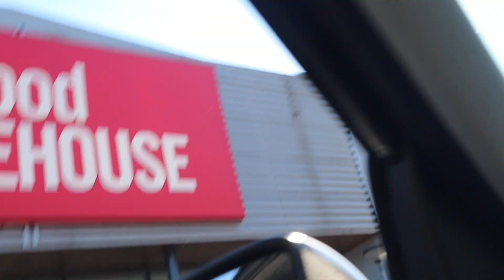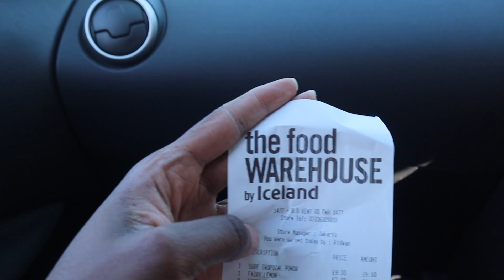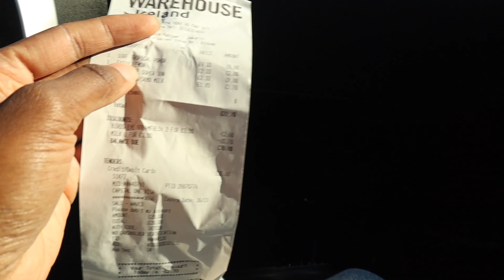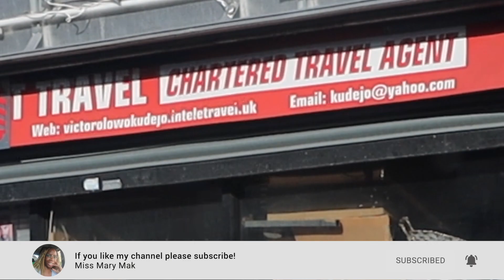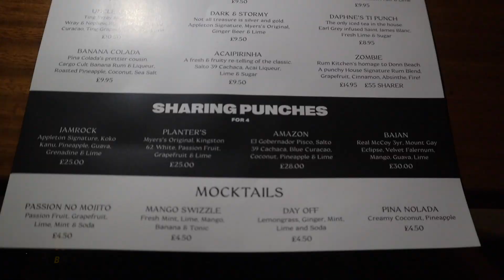VLOG 014 | COME FOOD SHOPPING WITH ME | RUM KITCHEN | HOW I PRESERVE MY FOOD ITEMS | MARY MAK VLOGS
Well, my hard drive stopped functioning so I'm a lil late this week but thank God, "we did it Joe". Welcome, or welcome back to another vlog my beauts, if you haven't watched last week's vlog, you can right

I'm bringing you another Weekend Vlog and it was a busy one for me. I did my 3 month food top up. As I live alone, I don't need to buy food as regularly as others but when I do, it's a big one. Follow my mum and I as we go to East Street and Peckham market, we agree then disagree and agree again on whether The Food Warehouse is actually Iceland, after which I enjoy a night out at the Rum Kitchen in Brixton before finishing the vlog with a whole load of cooking, cleaning and storing all the ingredients I bought the day before.

0:00 - Trailer
0:27 - Shopping in East Street Market
3:52 - This Isn't Iceland... Or Is It?
7:53 - Cargo Shipping
10:08 - Ruth Brown, Busking Queen
12:21 - This Is Peckham
14:36 - Rum Kitchen
16:17 - If You Don't Eat Meat, Cut The Cameras
16:51 - This Is How I Preserve Food
17:57 - Outro

Main Camera
Vlog Camera
Ring Light
External Hard Drive
SD Card
Product Turntable

BUSINESS